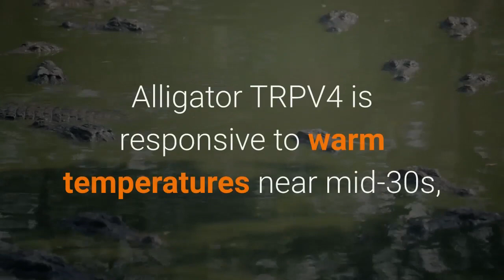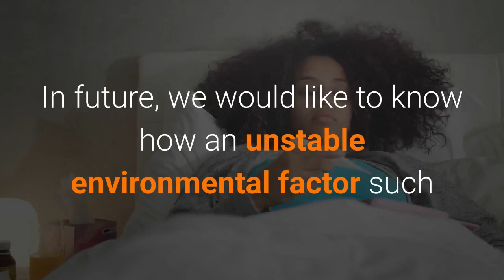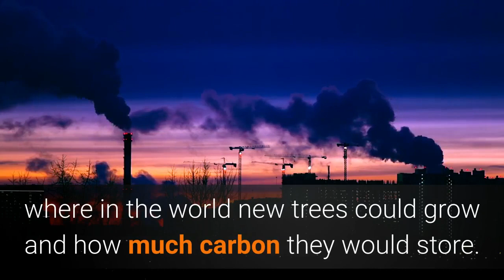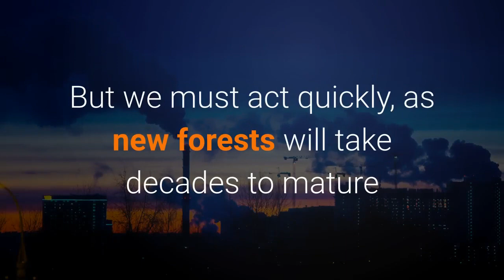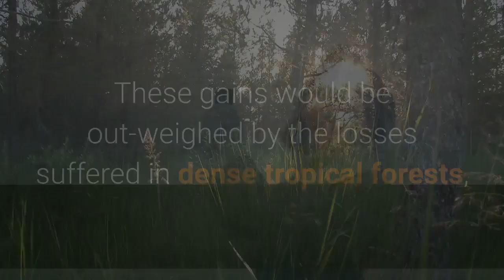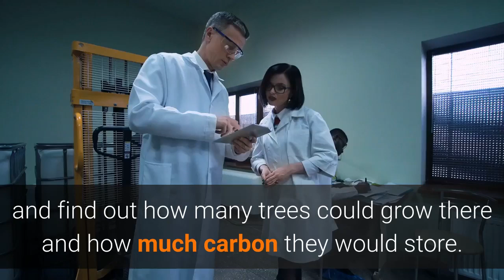How temperature determines sex in alligators